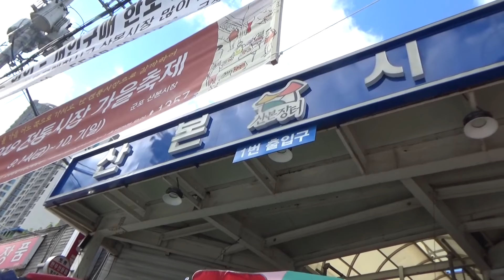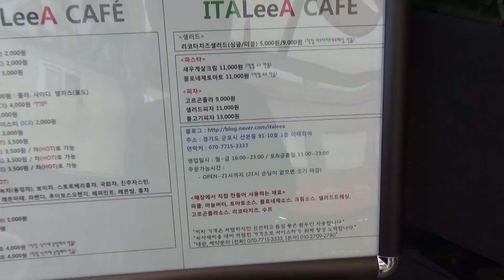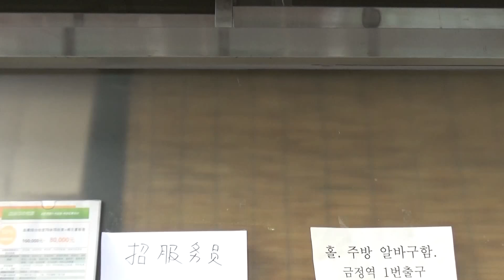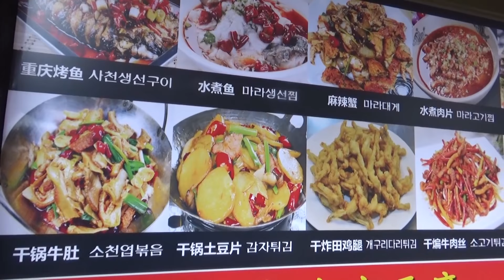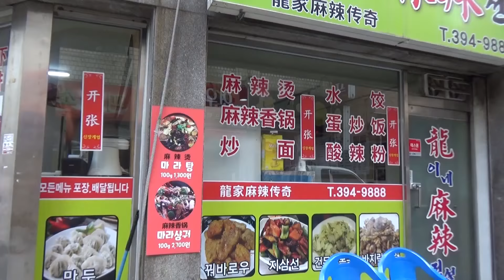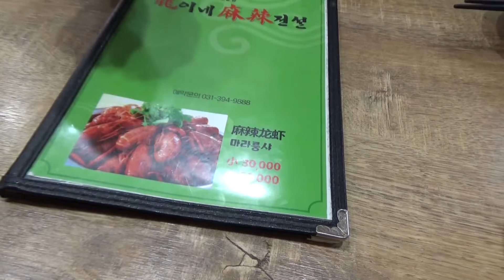산본전통시장 구경 후 중국음식거리!! 신혼부부브이로그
최근에 가보니.. 육단볶음과 소고기면을 먹었던 음식점이 사라졌네요 ㅠㅠ
아쉬워요...